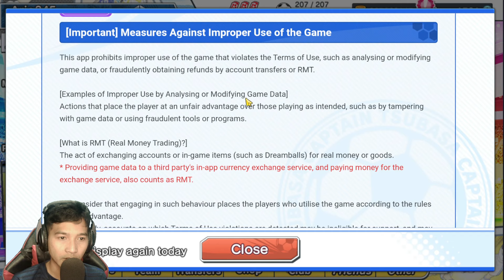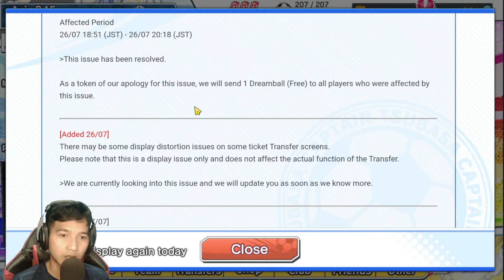UPDATE VERSION 9.5.0!!7TH REPOST CAMPAIGN!!Captain Tsubasa Dream Team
The all-new Captain Tsubasa football game is now available!
Pick your favourite football players, create your own unique dream team, and battle it out against other users from around the world! You are the manager of your own dream team!

Captain Tsubasa Dream Team
by KLabGames